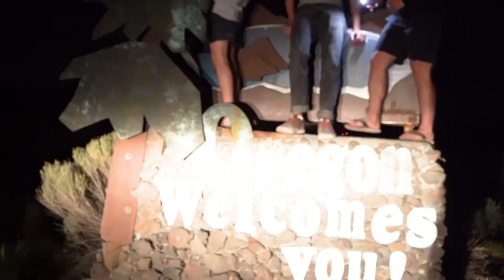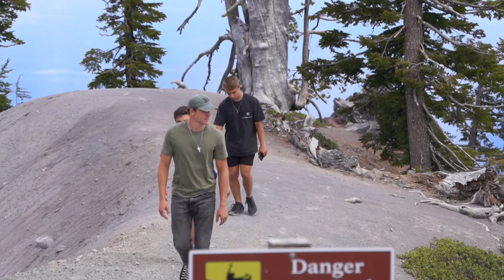The OREGON Send-Off (road trip to oregon)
Oregon road trip